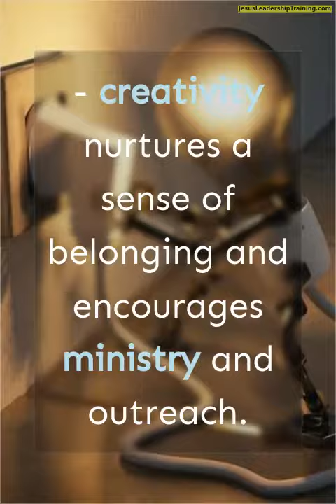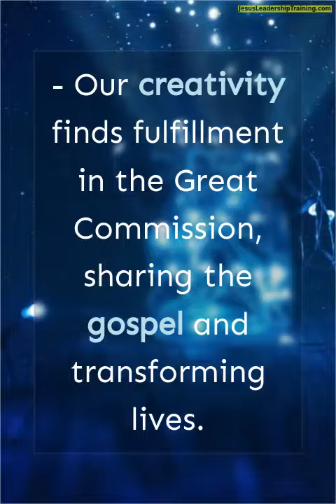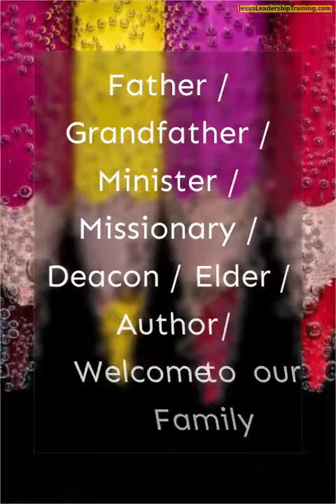What is Creative arts Evangelism?